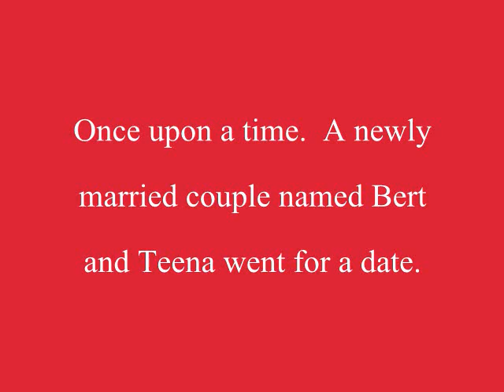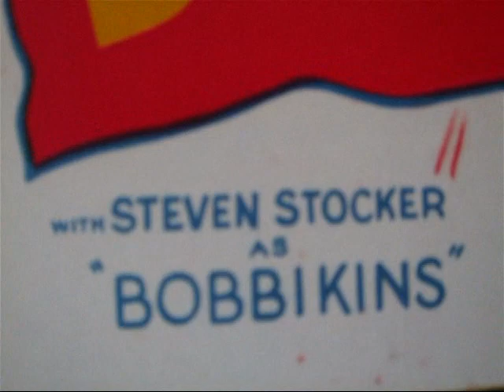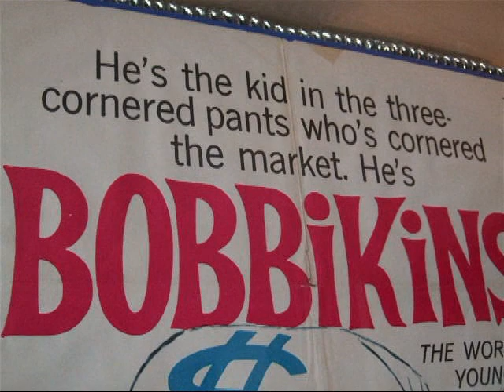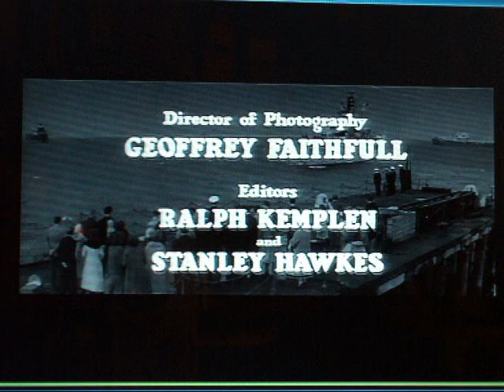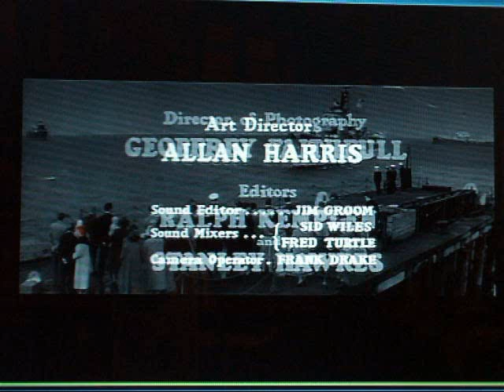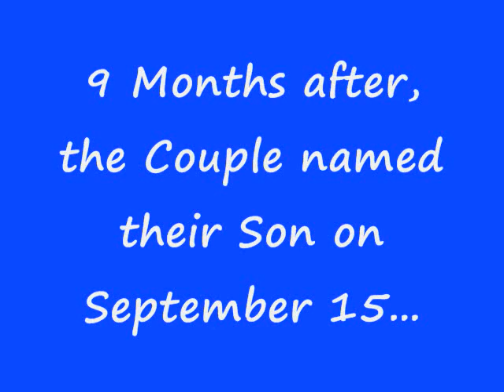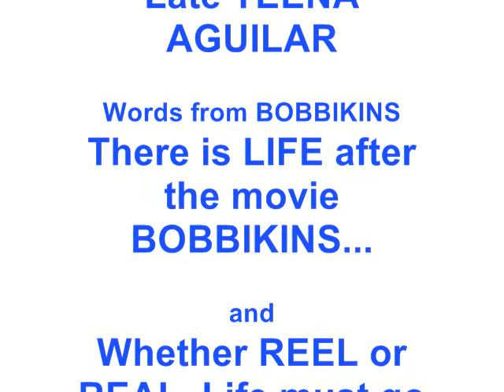BOBBIKINS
When LIFE Imitates ART, That's ENTERTAINMENT.

I never thought that One Day I would discover my Name is the 20th Century-Fox Movie Title. In my life, there's only One Bobbikins I have encountered so far.  When I passed the CERTIFIED PUBLIC ACCOUNTANT (CPA) Board Exams, another BOBBIKINS (whose Last Name is PACIENTE) also passed the CPA exams.  Both of us did the CPA review at the CPA Review School (CPAR) in Manila, and Both our Names appear in the roster of successful CPA Reviewees of CPAR.

What a nice coincidence!

The movie BOBBIKINS answers so many of my questions about my name.  The same questions being asked to me from the people I met.  One Answer that I am certain of is Regardless whether BOBBIKINS is REEL or REAL, my Journey to Live my Life to the Fullest goes on...